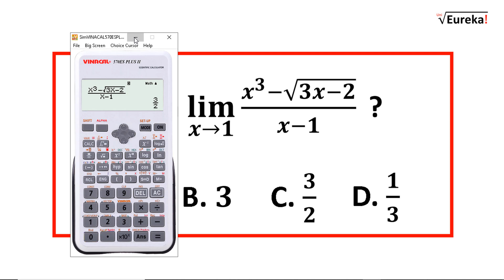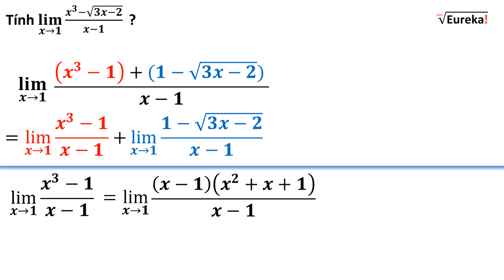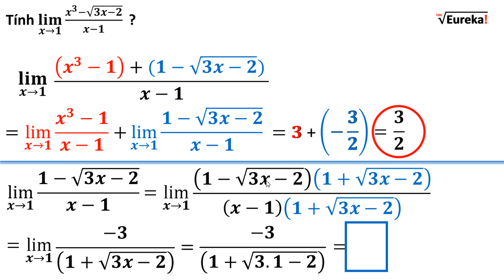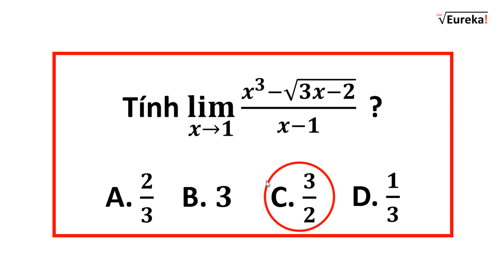Giải tích Chương 1. Giải bài tập giới hạn hàm số bằng cách thêm bớt và bấm máy tính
GIẢI TÍCH - FULL VIDEO MIỄN PHÍ

Giài tập giới hạn hàm số bằng cách thêm bớt và cách bấm máy tính để lựa chọn đáp án trắc nghiệm, tính giới hạn bằng phương pháp thêm bớt

Eureka! Uni là:
+ Kênh học tập trực tuyến về các môn học cấp 3, đại học: Toán cao cấp 1, Toán cao cấp 2, Đại số, Giải tích, Xác suất và thống kê toán, Kinh tế lượng, ...
Các bạn tham gia group dưới đây để thảo luận bài tập và cách giải các bài toán nhé: